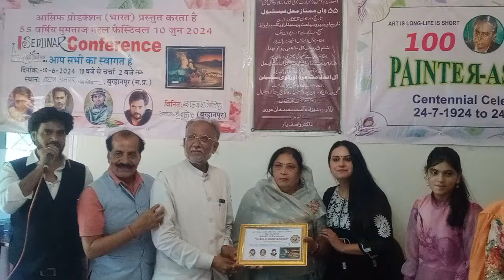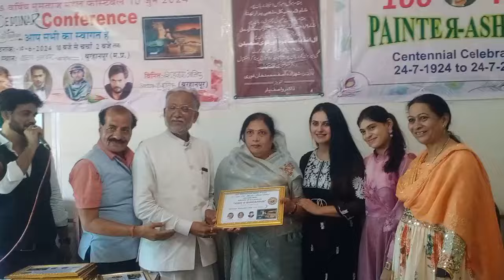Live 55 Mumtaj Mahal Festival Shan-E-Burhanpur Prestigeous Award Ceremony Shahjada Asif Production